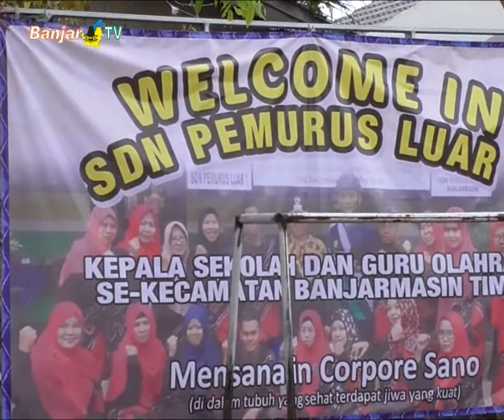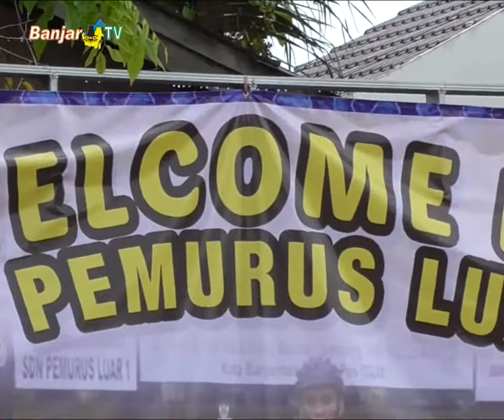TRY OUT TINGKAT SD FORUM KELOMPOK KERJA KEPALA SEKOLAH SD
Hari selasa(03/03/2020), seluruh sekolah dasar di Kota Banjarmasin melaksanakan uji coba atau try out ujian sekolah, dilaksanakan Forum Kelompok Kerja Kepala Sekolah Dasar.